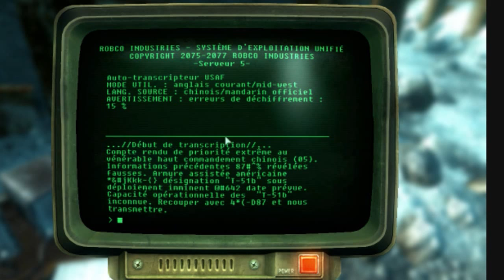fallout 3 (17) Le General Jingwei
C'est bien le cas nous voila a la fin d'Operation Anchorage, d'abord on traverse le camp retranché avant de croiser le Général chinois.